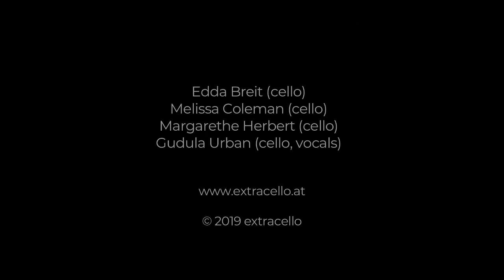bach d moll